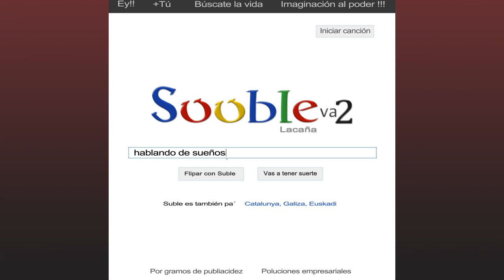Sublevados - Sin Rumbo